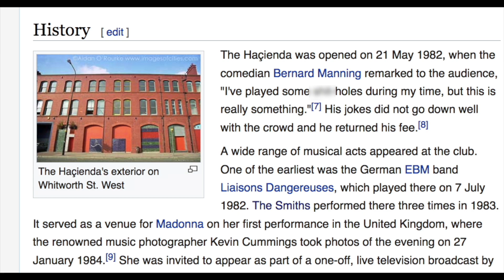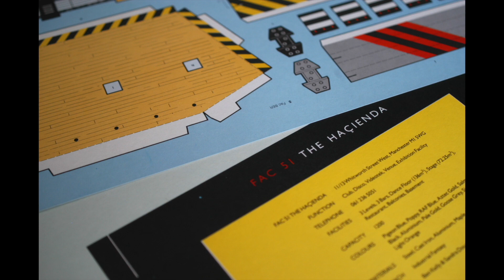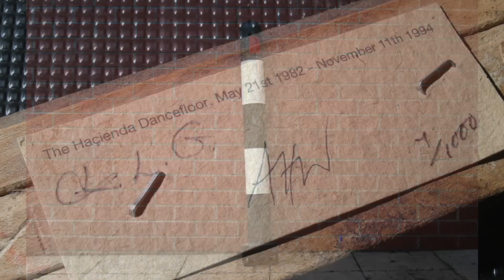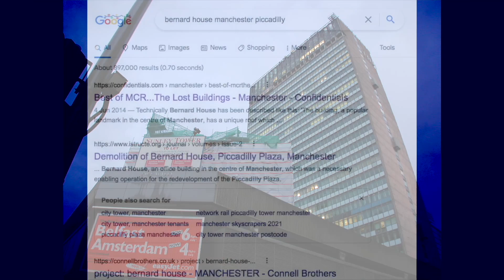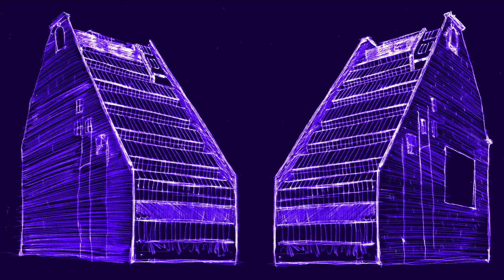THE HAÇIENDA CAN'T BE REBUILT | But which lost Manchester building can?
In this video I look at three groundbreaking demolished buildings in Manchester (GB): The Hacienda, Bernard House Piccadilly Plaza and York House, designed by Harry S Fairhurst architect. Which lost Manchester building do I think should be rebuilt? Watch to find out!

0:00 Introduction from AidanEyewitness
1:10 The Hacienda
3:53 Bernard House
5:51 York House

In this video I have used my own sketches of buildings. In the case of York House, there are no public domain or creative commons images available, so I made drawings based on my knowledge of the structure.

I've been fascinated with these three buildings for many years. In my opinion, they never have been destroyed.

I use the word 'destroyed' in this video in the same way as the skyscraperpage.com site uses the word to refer to any building that is no longer there for whatever reason.

Demolish is a kind of euphemism. It lessens the impact and implies that the building was old and no longer usable.

However many perfectly viable buildings are unnecessarily got rid of and so here I prefer to use the more direct word 'destroyed'.

I've been interested in architecture since I was a small child and took a special interest in the architecture of Manchester and Liverpool.

This video has unfortunately been delayed due to other commitments. I hope to resume more frequent uploads over the Christmas New Year period (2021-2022)

Support what I'm doing by buying me a coffee or tea

Indigo by Eveningland
LS by Eveningland